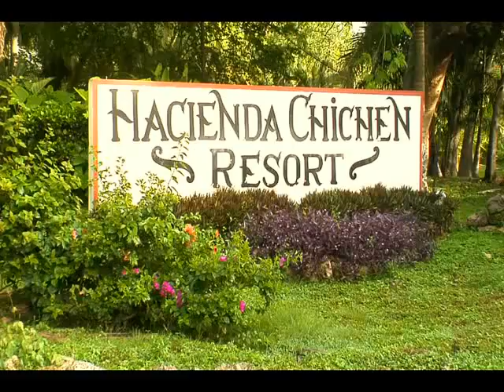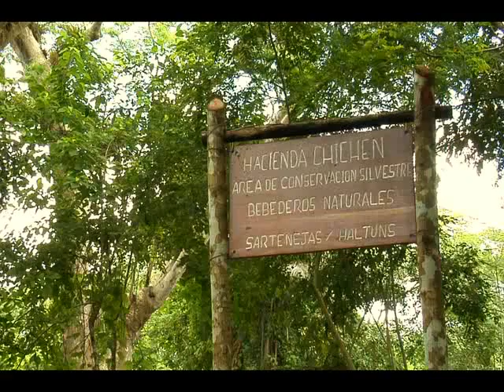A Brief History of the Hacienda Chichen Resort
A brief documentary of the Hacienda Chichen Resort's history, as told by the current third-generation owner, Belisa Barbachano. She takes us through the Hacienda's beginning during the Spanish Conquest of Mexico, to the first archaeological expedition in Chichen Itza by the Carnegie Institute in the early 20th century, to the present-day status of the Hacienda as a leader in sustainable tourism.  The Hacienda Chichen Resort is located in Chichen Itza, Yucatan, Mexico.

For more information regarding the Hacienda Chichen Resort's history, please visit our